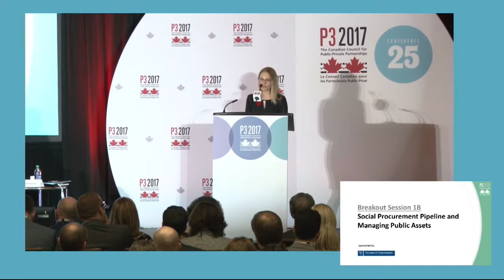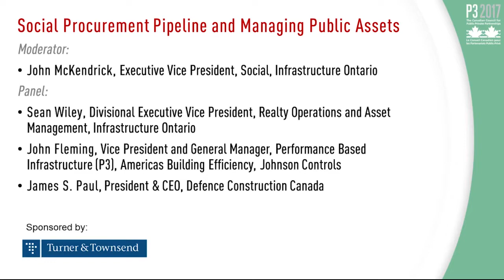P3 2017: Social Procurement Pipeline and Managing Public Assets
Infrastructure Ontario updates the market on its 2017 social procurement pipeline, followed by a panel discussion on best practices in managing public assets, including government’s real property.

Presenter: John McKendrick, Executive Vice President, Social, Infrastructure Ontario

Panel:
Sean Wiley, Divisional Executive Vice President, Realty Operations and Asset Management, Infrastructure Ontario

John Fleming, Vice President and General Manager, Performance Based Infrastructure (P3), Americas Building Efficiency, Johnson Controls

James S. Paul, President & CEO, Defence Construction Canada